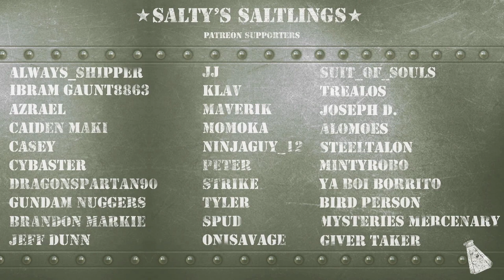GBO2: Long rifle Zudah, with poor aim! (Requested by Cybaster!)